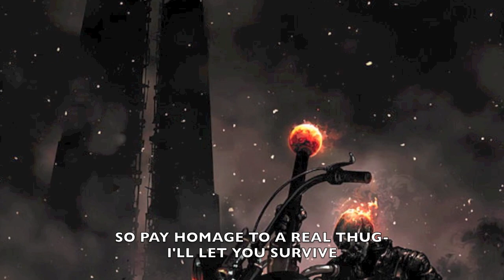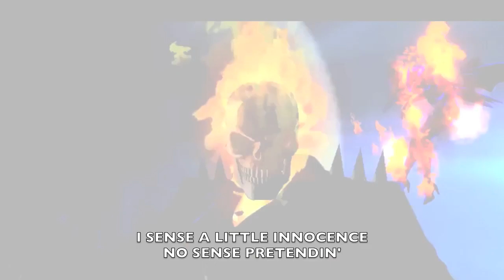Scorpion vs Ghost Rider | Source Rap Battle